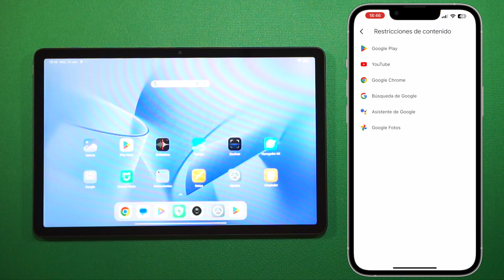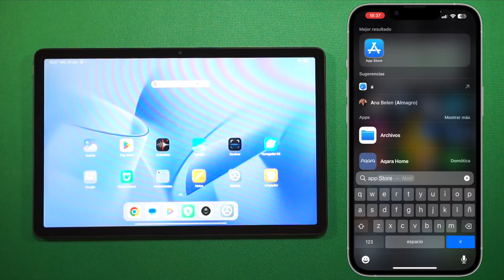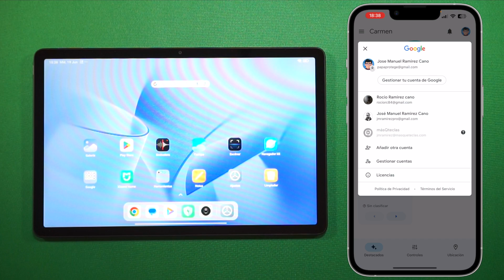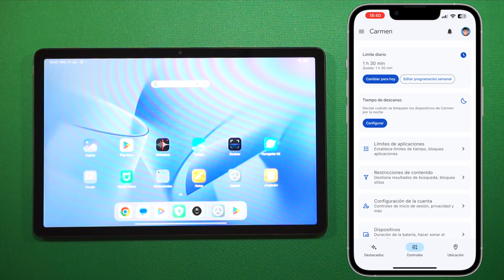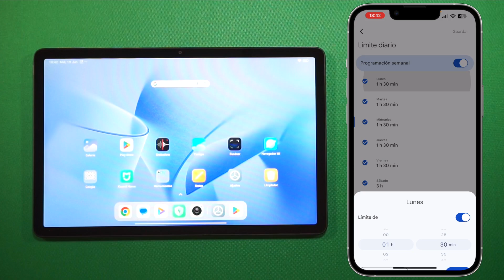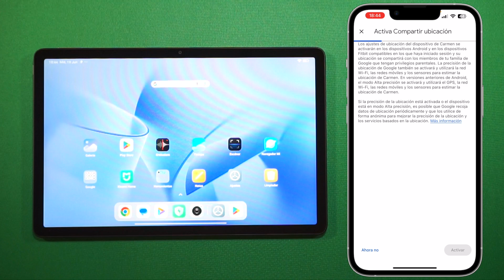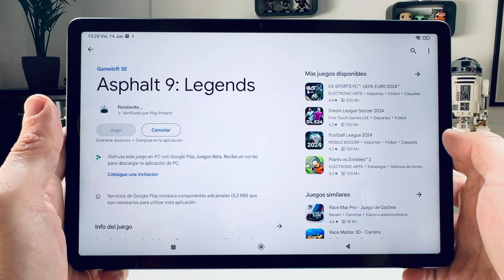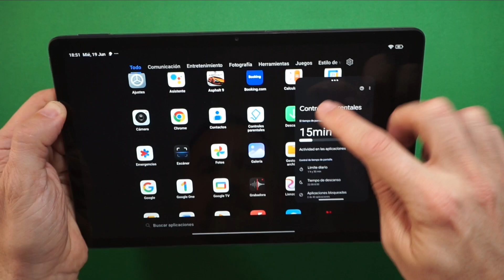CONTROLA la TABLET de tus PEQUES con FAMILY LINK de Google | Redmi Pad SE Aliexpress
$4 para pedidos superiores a $25 - CUPÓN: IFPPYNW
$8 para pedidos superiores a $50 - CUPÓN: IFPPDWS
$20 para pedidos superiores a - CUPÓN: IFPFJWT
⚠️Válidos hasta el 30 de Junio de 2024

En este nuevo video del canal os muestro con detalle cómo realizar la instalación de Google Family Link en una tablet Redmi Pad SE que he comprado en Aliexpress aprovechando las ofertas que tiene esta tienda para el verano.